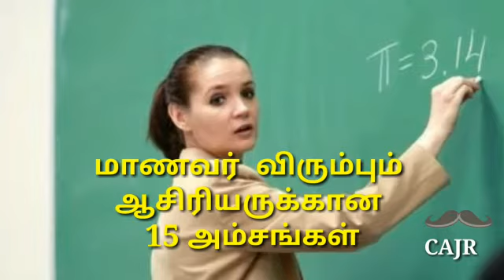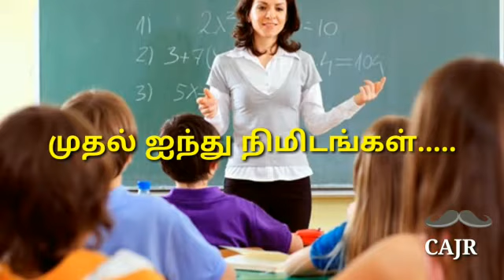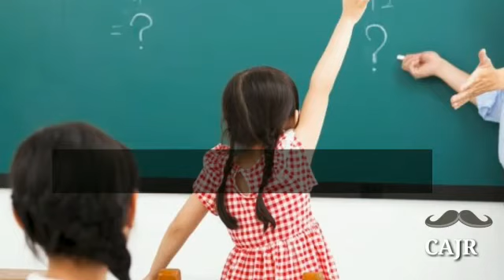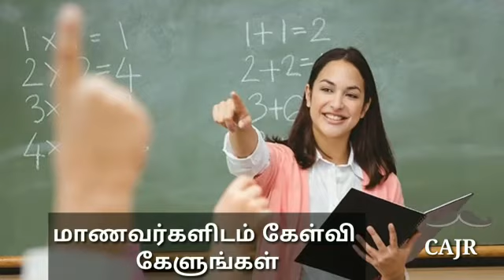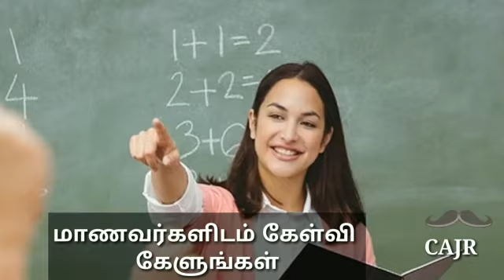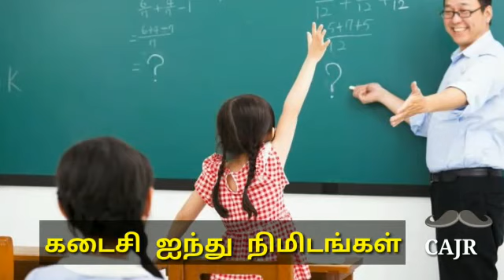69.மாணவர் விரும்பும் ஆசிரியருக்கான 15 அம்சங்கள்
மாணவர்கள் விரும்பும் ஆசிரியர்கள் இன்று பலருண்டு.  தனது கற்பித்தல் திறனால்  மாணவர்களை ஈர்த்து தன்வயப்படுத்தி படங்களை வெற்றிகரமாக நடத்தி மாணவர் மனதில் நிற்கும் பல ஆசிரியர்களை இன்று நாம் காணலாம். அவர்களுக்கென்று தனி திறமைகள் குணங்கள் காணப்படுகின்றன அவற்றுள் முக்கியமான 15 மட்டும் தொகுத்து அதற்கான  விளக்கங்களையும் தருகிறது இந்த அம்சங்களை கடைபிடித்தால் நிச்சயம் ஆசிரியர்கள் மனதில்  நிற்கலாம்